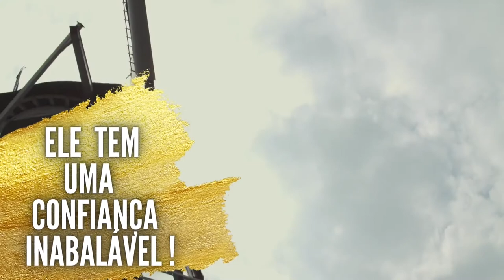Trailer; Império no Agronegócio!!!Tudonosso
Meus caros, fiquem ligados em breve lançamento !!!
Acompanhem o canal ! Não fique de fora.